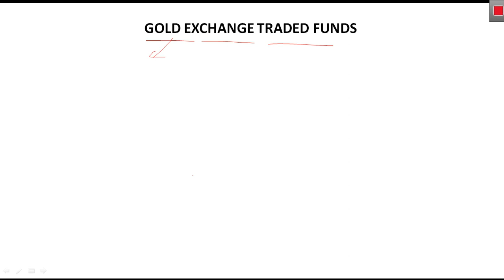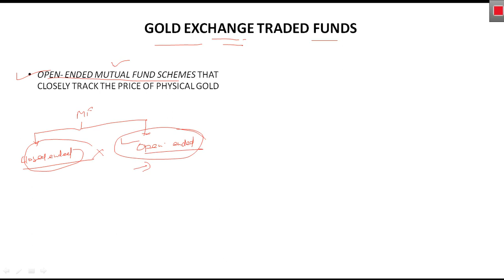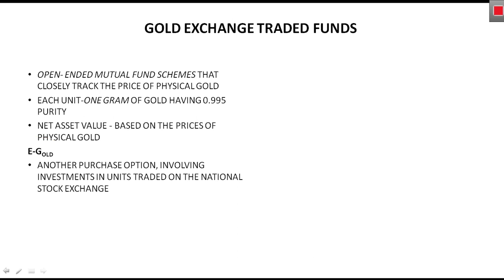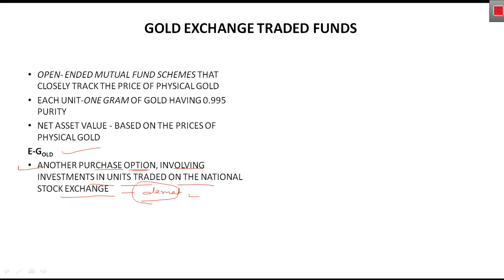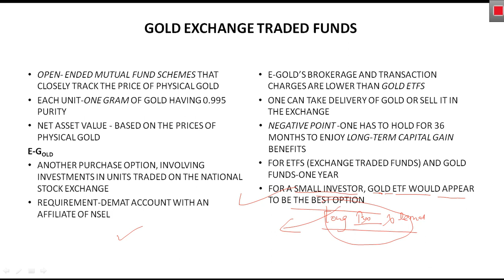GOLD EXCHANGE TRADED FUNDS | GOLD ETF | RAMESH SINGH ECONOMICS | CHAPTER-14.18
Vision ias
Insight ias
GS score
Hello students
gold exchange traded funds (for UPSC)

your queries-
indian economy for upsc
indian economy for ias
economics for civil services